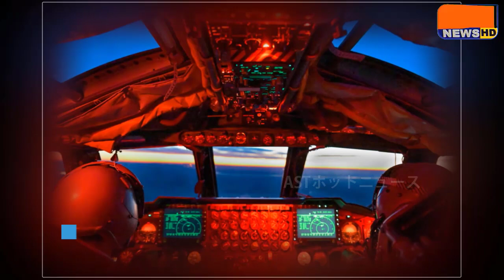【ウクライナ戦況】最新ニュース 2022年11月16日